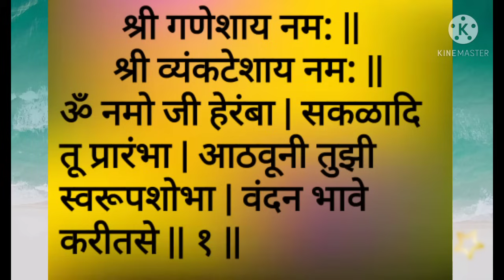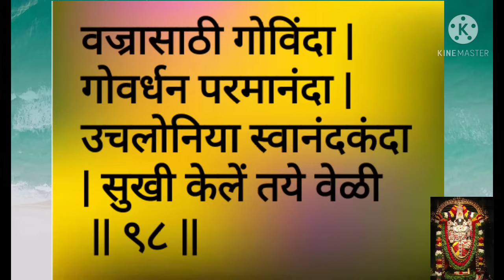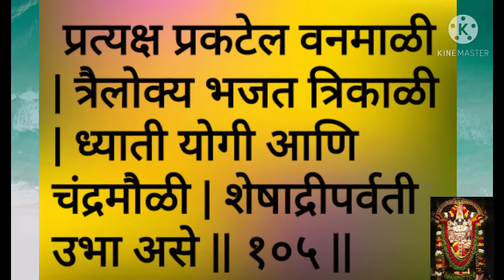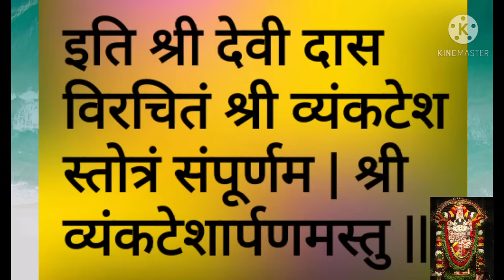Vyankatesh Stotram | Shri Vyankatesh Stotra in Marathi | सर्व इच्छा पूर्ण करणारे व्यंकटेश स्तोत्र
This video contains peaceful Shri vyankatesh stotra in marathi

If u like video please like it, Comment and share with others.

please S U B S C R I B E  to the channel